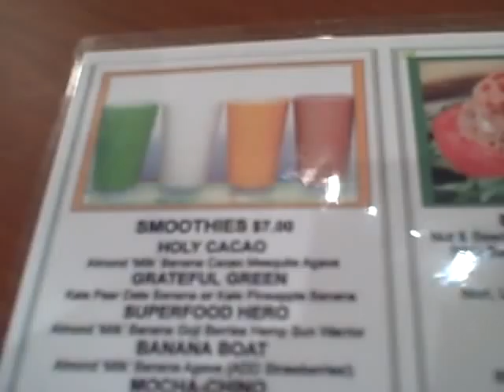Fairfield Warde HS in the House!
Fairfield Warde HS is across town but that does not matter as word travels fast!
High Schoolers love Catch A Healthy Habit Cafe!